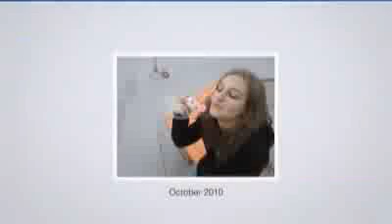Büyük burunlu bir travesti çocukla facebook Nadir pictures